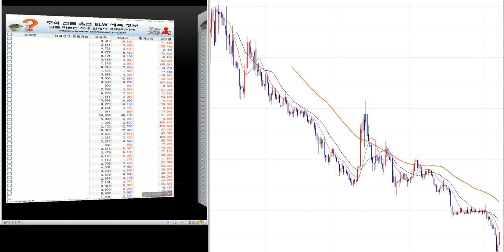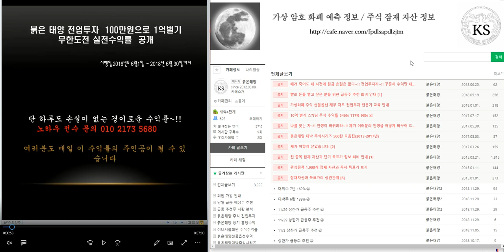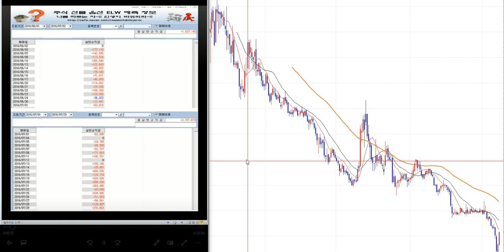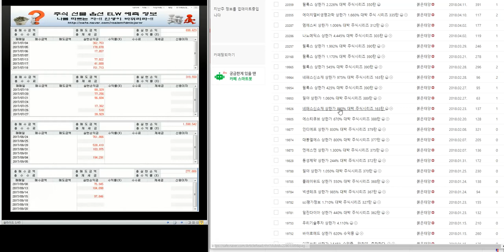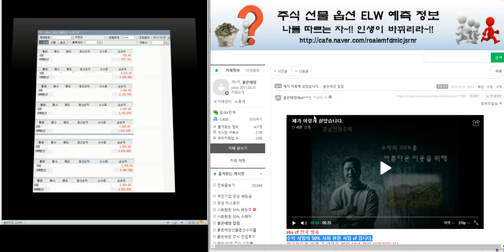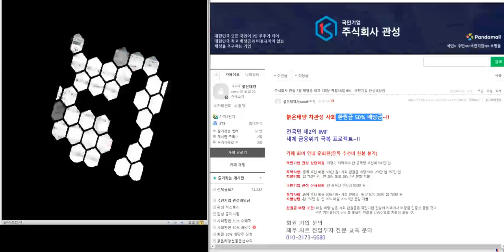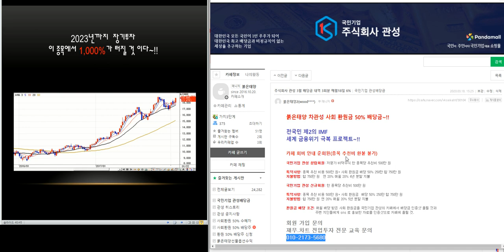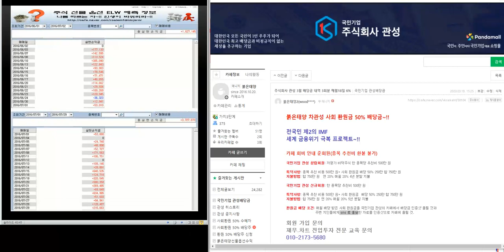최소2.000%이상 대박 주식시리즈 49탄/제2의 IMF/ 세계 금융위기 극복 전국민 프로젝트~!!/삼성전자.코스피 분석